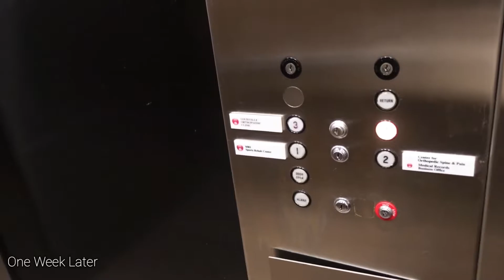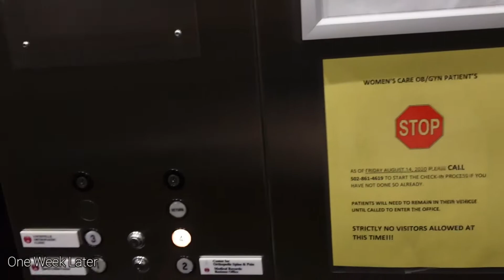Baby #3 On the Way...| Pregnancy Reaction| 1st Prenatal Appointment && Update.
So.. where do I start?!

In this video I share with you my reaction to finding out I am expecting my 3rd child. As you see, I was not really expecting the results I received. Although the results were really not what I expected, I have come to terms with them through prayer and understanding. I had to realize what I may think is bad timing or an unexpected moment in time, God has already had this planned out for me and for that I am grateful.

I am excited for this journey and next chapter in my life and ready to welcome the new edition to our family. I am also excited to share my journey with you all !!!